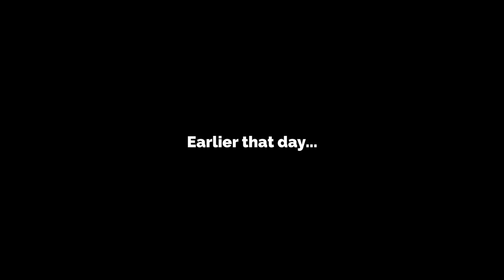Campo BC Adventures Jet Boating - Pitt River Easter BBQ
April 16, 2017 took a few people up the river to have a BBQ on Easter.